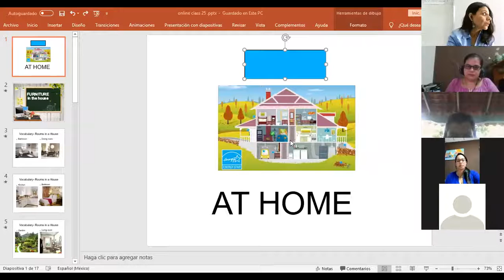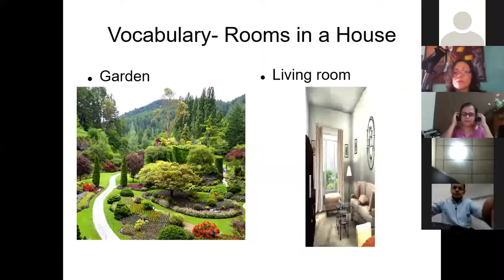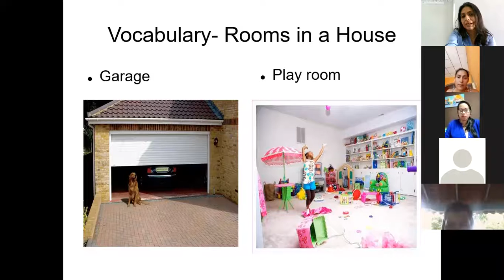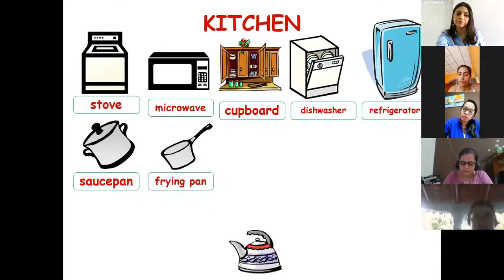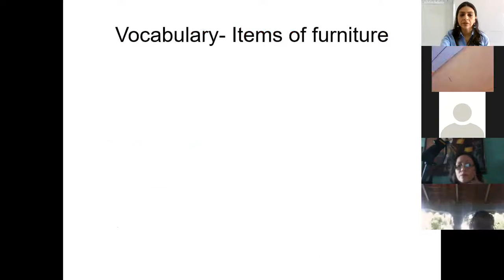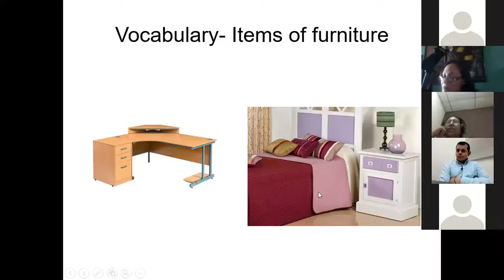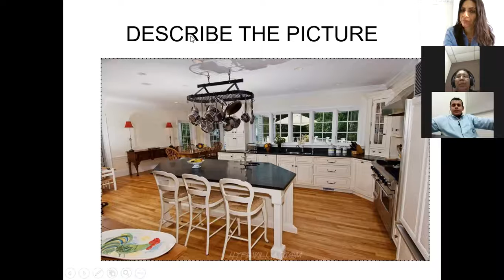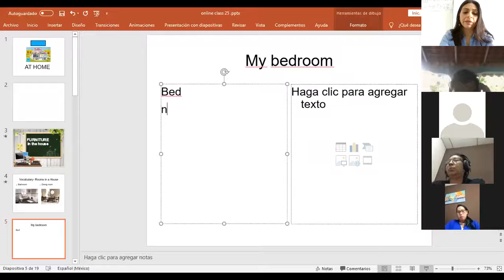P2 1 1 2 Class 5 houses and furniture